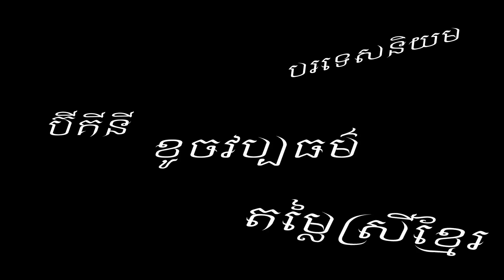មួយម៉ាត់ណាក៏ខុសវប្បធម៌ - Culture Nonsense